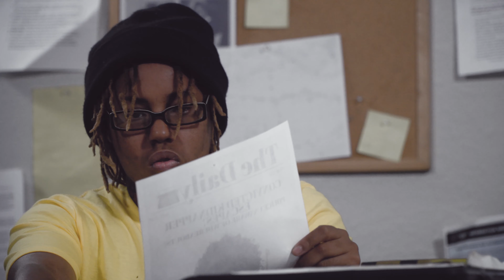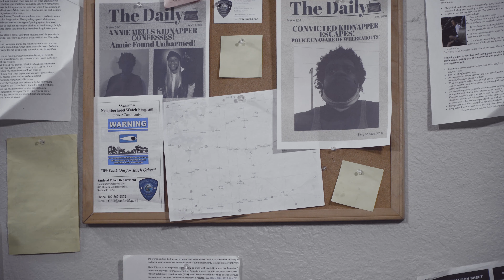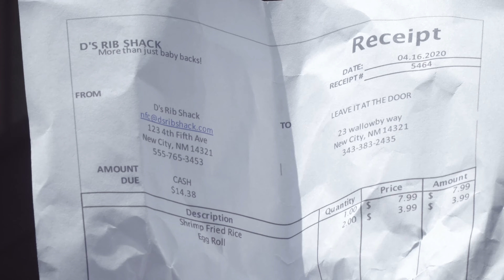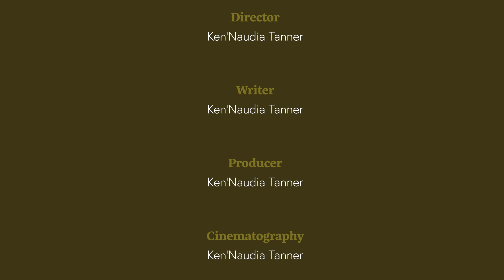Victim of Circumstance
Please Enjoy Victim of Circumstance.